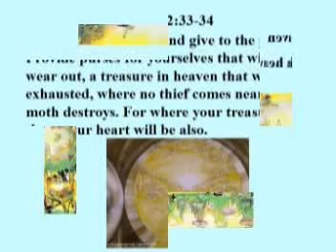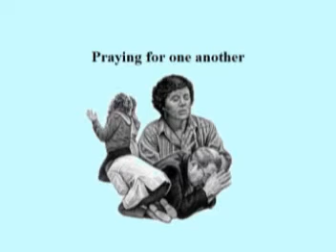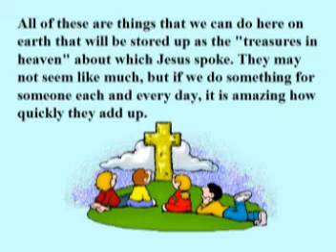Treasures in Heaven VCD